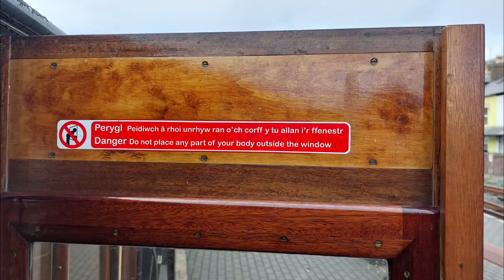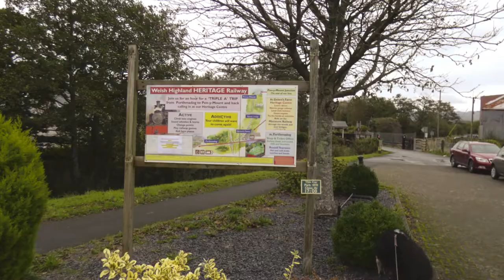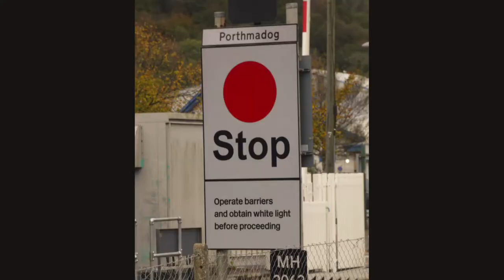Narrow Gauge Railway, Ffestiniog and Welsh Highland Railway at Porthmadog Harbour Station, Wales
Double departure of two beautiful steam trains: a Garratt loco pulling the train from Porthmadog to Caernarfon, and a Southern Railways Narrow Gauge loco on its journey to Blaenau Ffestiniog.
The beautiful Ffestiniog and Welsh Highland Railway is always worth a visit!!!